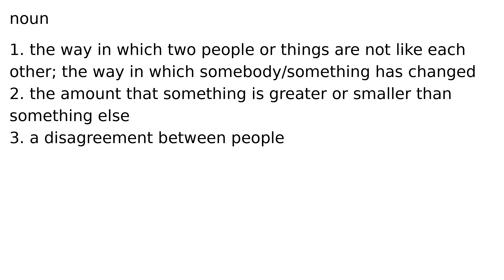difference noun meaning meanings definition definitions phonetics pronunciation english di